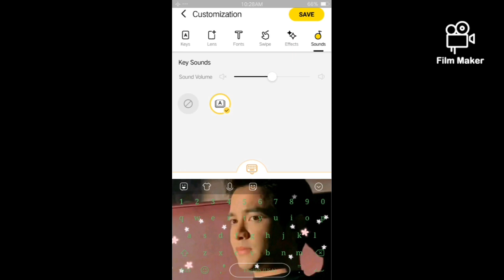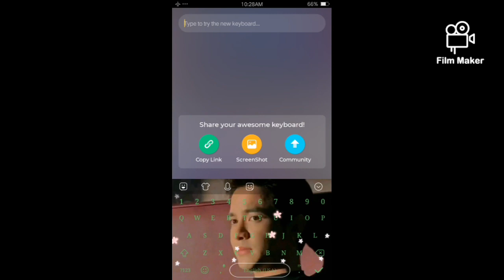How to save face emoji keyboard on your phone?😊😊😊 Easy tutorial with Noel Cortes😚😚😚